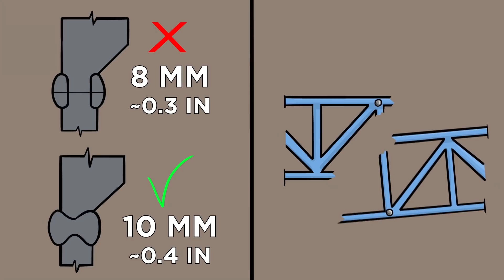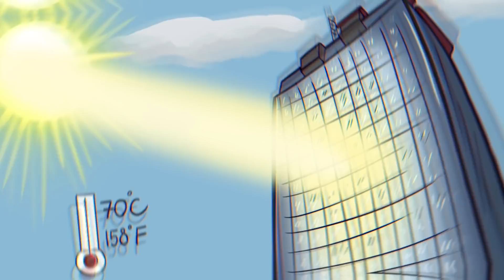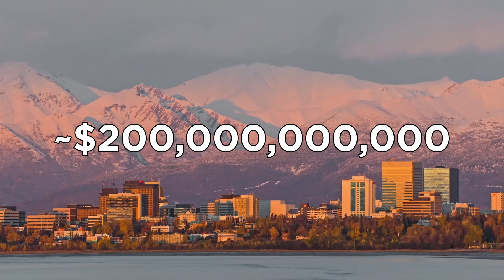Os Erros Mais Caros Da História - Parte 1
Errar é humano, e os erros são quase sempre inevitáveis, mas tem algumas cagadas monumentais que acabam custando muito dinheiro. Aí vão alguns dos erros mais caros de toda a história!